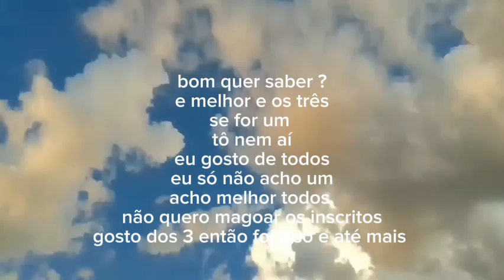respondendo comentário #2 temporada 2